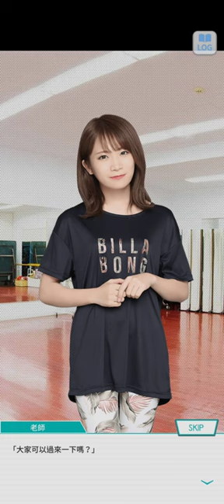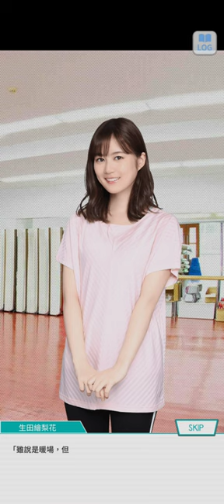16~乃木恋 戀愛故事~高山 一実 ~ 76 ~ 《發光的地方》